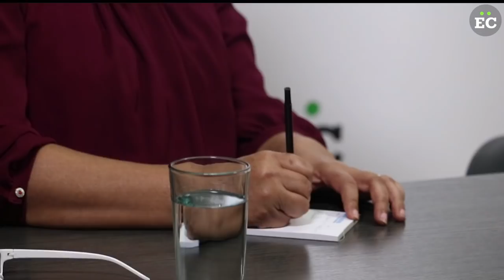ConLaLuz: Sergio Sánchez: Necesitamos un gobierno de unidad nacional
El miembro del Secretariado Nacional del Frente Amplio Venezuela Libre, Sergio Sánchez, señaló que es necesario construir un gobierno de unidad nacional para lograr un gobierno de transición, lo que implica que “todos los actores estén presentes”.

En entrevista con la periodista Luz Mely Reyes, en el programa Con la Luz, este martes 29 de enero, Sánchez explicó que sería “una torpeza” que llegue un nuevo gobierno a “atropellar al resto” y se imponga un solo sector político. A su juicio, es necesario reconciliar el país y respetar las decisiones de las mayorías.